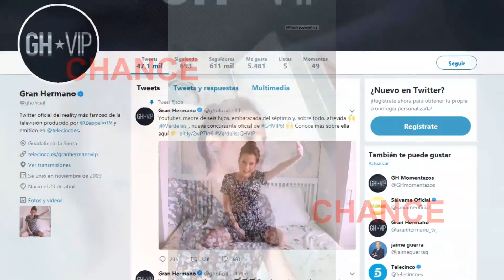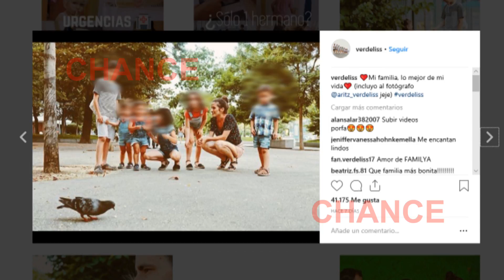Verdeliss, nueva concursante confirmada de GH VIP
Se trata ni más ni menos que de Estefanía Unzu, más conocida como Verdeliss. El programa ha anunciado a través de su cuenta de Instagram que la youtuber entrará en la edición VIP de la casa, convirtiéndose así en la primera embarazada que entra en Guadalix.